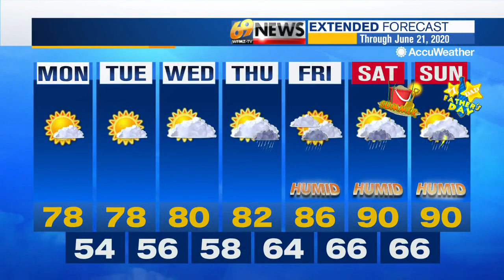69 News afternoon NETCAST for 6/15/20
Here's a look at our top stories this afternoon: Town hall meeting planned as Gilberton community deals with flooding; Peaceful protests continue in the Lehigh Valley; 1 injured in Catasauqua house fire. For more, watch 69 News or go to WFMZ.com